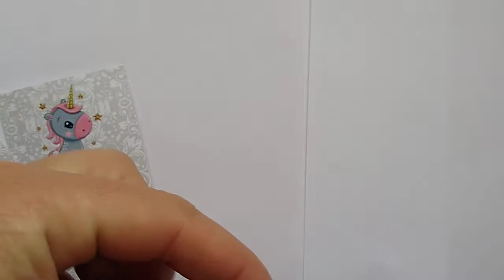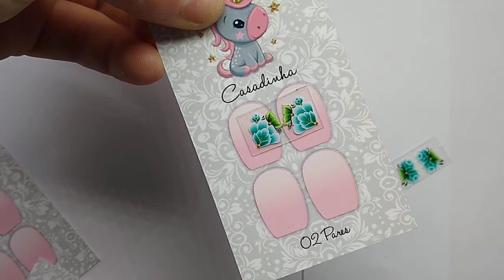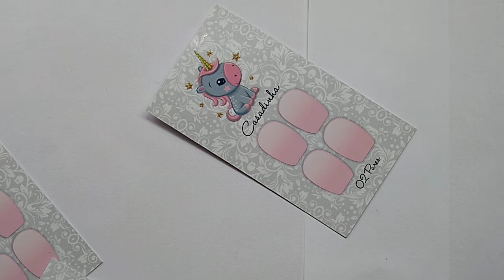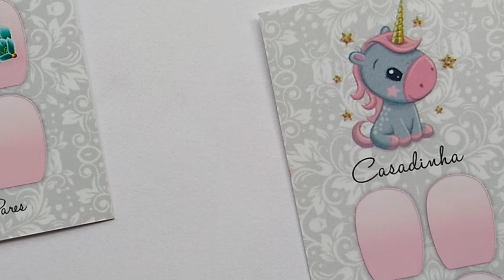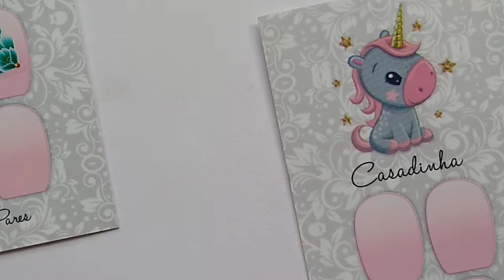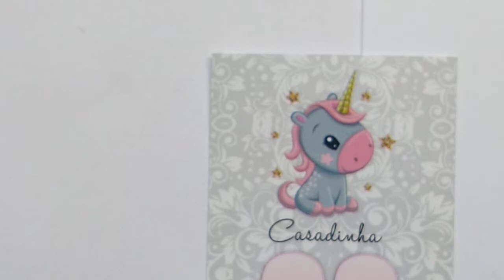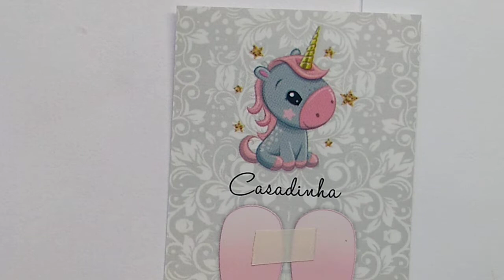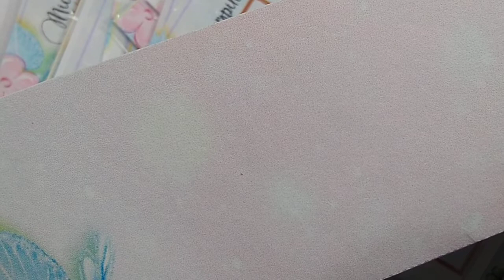como transferir adesivos para cartela de unhas 3d para revenda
para adquirir películas para revender clique no link abaixo ou me chame no watts 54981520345